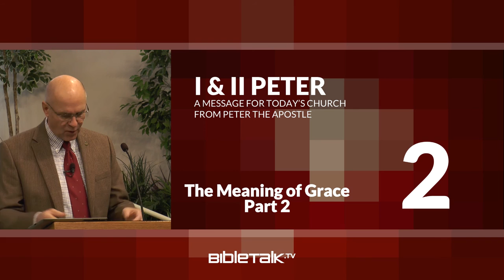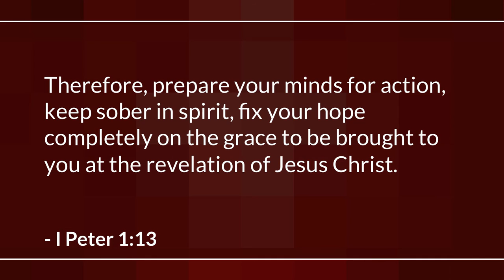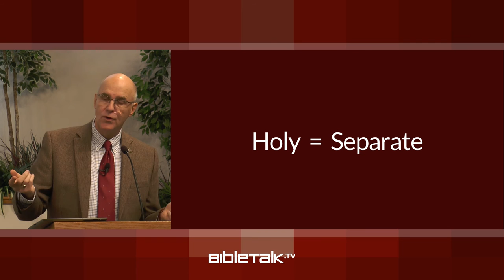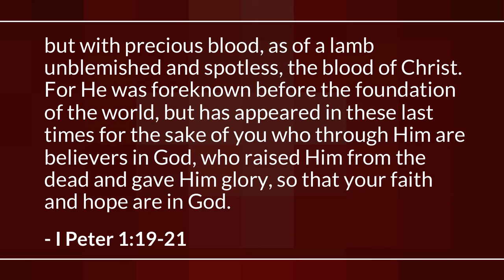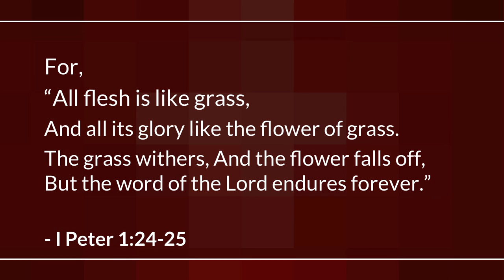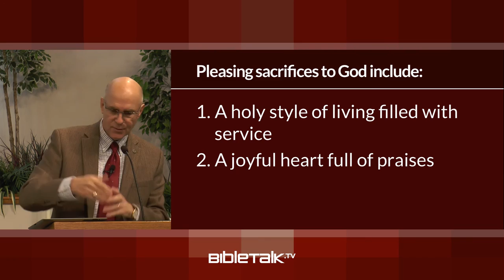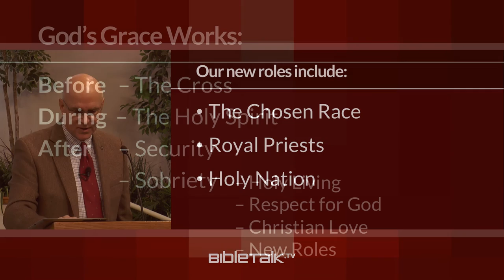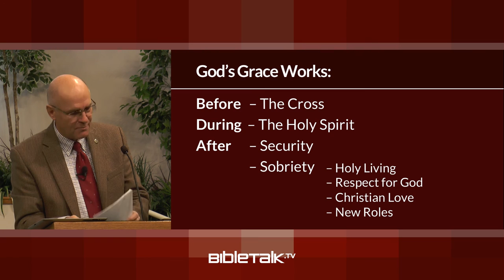The Meaning of Grace - Sobriety (I Peter 1-2) | Mike Mazzalongo | BibleTalk.tv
This lesson demonstrates how grace produces a new sobriety in one's soul and the natural spiritual outcome of this new influence. (I Peter 1:13-2:10)